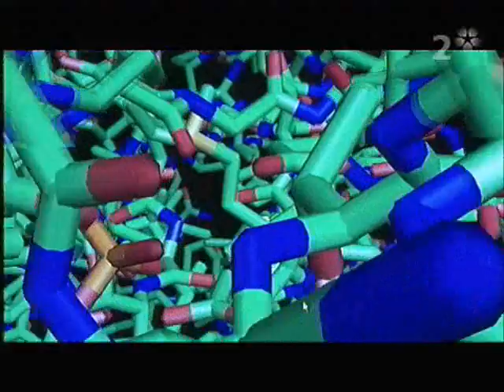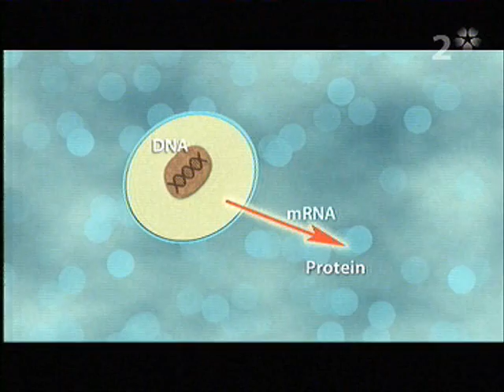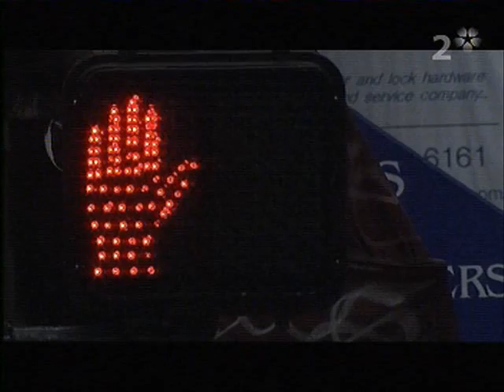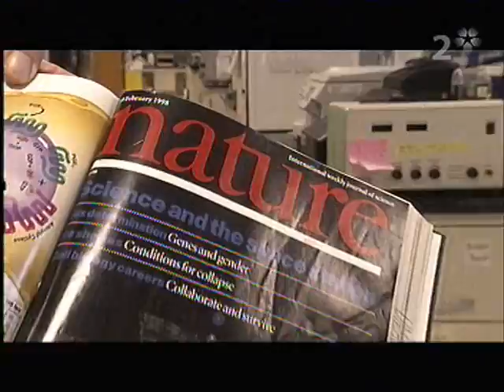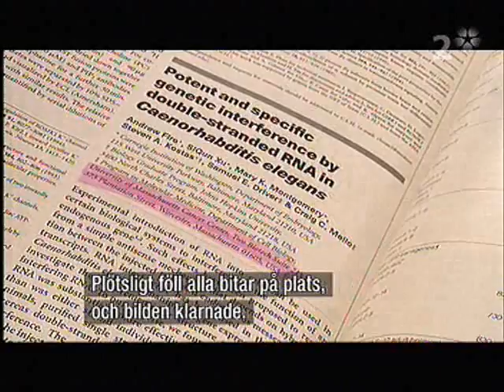Nobel Prize Stuff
something about RNA-interference